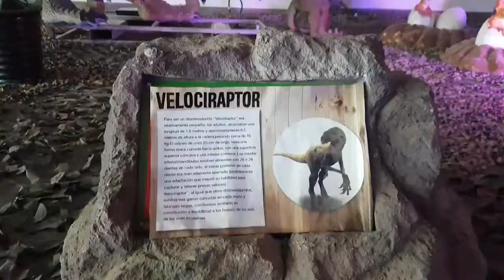Hora Jaén I Dinosaurs Tour Jaén 2018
Rueda de Prensa de presentación de Dinosaurs Tour en Jaén.